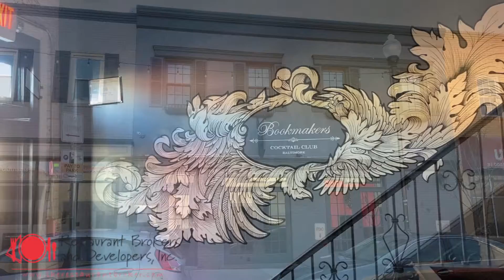Bookmakers Virtual Tour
We are proud to have represented the property at 31 E Cross street, Federal Hill (formerly Bookmakers) and the lease for @chefashishalfred with his new concept @nowayrosebaltimore
He is one of the most successful restauranteurs in the area and we wish him the best of luck with this brand new restaurant! To sign up for our FREE newsletter and stay up to date with our newest listings, visit our